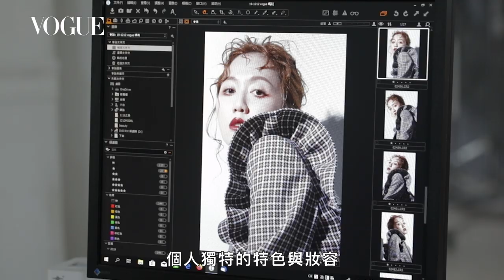金鐘星光主持人瑪麗示範Teddy Girl妝容｜女星請分享｜VOGUE Taiwan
化妝師 YaYa特地為瑪麗打造Teddy Girl的妝容，從返20世紀初期的魅力視覺形象

【追蹤 VOGUE TAIWAN】
★LINE：VogueTaiwan